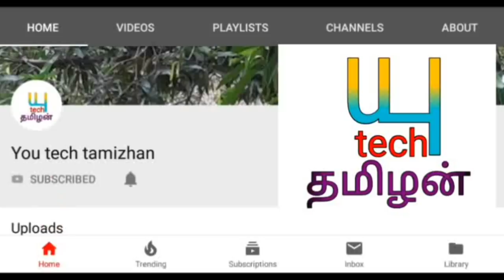Guru peyarchi Palan 05/11/2019 to 20/11/2020 meysham/குரு பெயர்ச்சி பலன் மேஷம் ராசிக்கு வெற்றி பலன்